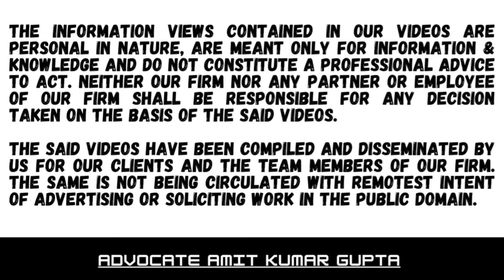INSTRUCTION REGARDING UPLOADING OF DATA ON FUNCTIONALITIES / PORTAL OF THE ITD –REG DATED 22.08.2022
Sub : INSTRUCTION REGARDING UPLOADING OF DATA ON FUNCTIONALITIES / PORTAL OF THE ITD –REG DATED 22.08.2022

AO shall provide an opportunity of being heard to the assessee by issuing a show cause notice u/s 148A(b) of the Act.

The said notice shall provide between 7 to 30 day’s time to the assessee for submitting the reply.

If an assessee requests for a personal hearing, the same may be dealt with following the principle of natural Justice

The AO has to consider the reply of assessee furnished

The supervisory authorities are hereby advised to keep an effective supervision so as to ensure that all extant Instructions are duly followed by the A.O in their charge.

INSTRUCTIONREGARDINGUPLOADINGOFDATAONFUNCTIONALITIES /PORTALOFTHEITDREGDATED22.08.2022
section148A(b)
#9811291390 (Call only after taking time on whatsApp)